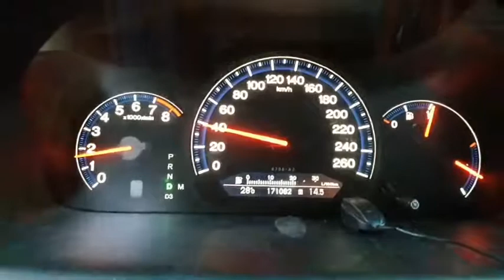Accord7自手自排儀表行駛時的瞬油顯示